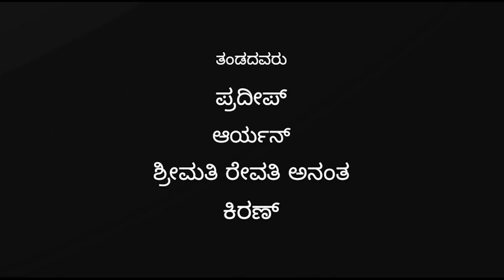ಚಾಲುಕ್ಯರ ನಾಡು ಬಾದಾಮಿಗೆ ಸುಸ್ವಾಗತ ಭಾಗ ೦೩ |ಉತ್ತರದಬೆಟ್ಟ | Welcome To The Land of Chalukya Badami Part 03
ಚಾಲುಕ್ಯರ ನಾಡು ಬಾದಾಮಿಗೆ ಸುಸ್ವಾಗತ ಭಾಗ ೦೩ |  ಉತ್ತರದ ಬೆಟ್ಟ | Welcome To The Land of Chalukya Badami Part 03 | Northern hill |

ನಿರ್ದೇಶನ - ಅಶು
Directed by - Ashu

ಛಾಯಾಗ್ರಹಣ : ಅಮ್ರಾನ್ ಬಾವಿಕಟ್ಟಿ
 DOP : Amran Bavikatti

ಪ್ರವಾಸಿ ಮಾರ್ಗದರ್ಶಿ - ಬಸವರಾಜ್ ಕಟ್ಟಿಗೆರಿ
Tourist Guide : Basavaraj Kattigeri

ತಂಡದ ಸದಸ್ಯರು/ Team Members
ಶ್ರೀಮತಿ ರೇವತಿ ಅನಂತ ( Mrs. Revati Anantha)
ಪ್ರದೀಪ್ ( Pradeep)
 ಆರ್ಯನ್ (Aryan)
ಕಿರಣ್ (Kiran)

[Music Credit] Channel name : NCV NO COPYRIGHT VIBES